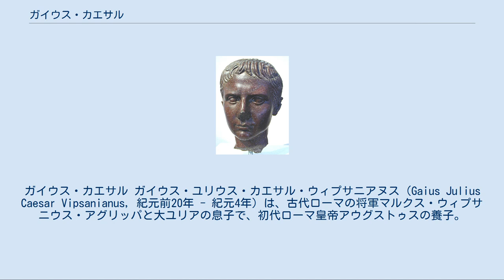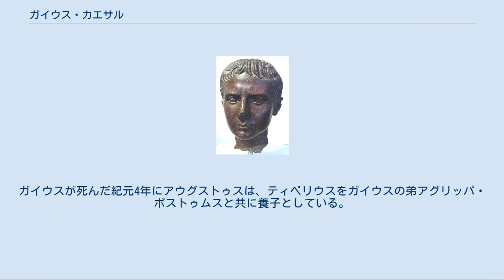ガイウス・カエサル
ガイウス・カエサル ガイウス・ユリウス・カエサル・ウィプサニアヌス（Gaius Julius Caesar Vipsanianus, 紀元前20年 - 紀元4年）は、古代ローマの将軍マルクス・ウィプサニウス・アグリッパと大ユリアの息子で、初代ローマ皇帝アウグストゥスの養子。
弟のルキウス・カエサルと共にアウグストゥスの後継者候補の一人だった。
 アウグストゥスの側近であったマルクス・アグリッパとアウグストゥスの娘ユリアの長男ガイウス・ウィプサニウス・アグリッパとして紀元前20年に誕生した。
アウグストゥスから見ると直系の孫に当たるため、後継者候補として早くから期待されていた。
弟にルキウス・カエサルとアグリッパ・ポストゥムスが、妹に小ユリアと大アグリッピナがいる。
 弟ルキウスが誕生した紀元前17年にアウグストゥスの養子となり、ガイウス・ユリウス・カエサルそして第四名にウィプサニウス氏族からの養子の意でウィプサニアヌスを加えガイウス・ユリウス・カエサル・ウィプサニアヌスと名を改める。
以後、同じように皇帝の養子となった弟ルキウスと共に後継者として育てられた。
紀元前13年のトロイア競技で年長組の組長を務め、初めてローマ市民の前にでる。
15歳となった紀元前5年には養父アウグストゥスによって5年後の紀元1年の執政官（コンスル）に指名され、元老院に議席を得た。
このとき予定執政官に指名されただけではなく騎士階級から「青年の第一人者」（プリンケプス・ユウェントゥティス、Princeps Juventutis）の称号を贈られ、未来の元首候補であることをローマ市民に強く印象付けた。
この称号は以後の元首候補にも贈られ、事実上「皇太子」を意味する称号になっていった。
 紀元前1年に大ドルススと小アントニアの娘リウィッラと結婚すると予定執政官としてドナウ方面の軍務につく。
その後東方へ派遣され、その地で1年を迎え、正式にコンスルに就任した。
このときのガイウスの幕僚には、皇帝ネロの父となるグナエウス・ドミティウス・アヘノバルブスやのちの親衛隊長ルキウス・アエリウス・セイヤヌス、マルクス・ロリウス、プブリウス・スルピキウス・クィリニウスなどがいた。
 当時アルメニア王国ではアウグストゥスが王位につけたアルタウァスデスが追放されており、この王位にメディア出身のアリオバルザネスを就けることがガイウスに与えられた任務であった。
ガイウスはこの任務を果たすが、アルメニアではパルティアの介入で叛乱が再発した。
紀元3年にアルメニアのパルティア包囲戦において負傷、ローマに帰還する途中、現在のトルコ南部のリミラで没した。
この時まだ24歳だった。
 このガイウスの死より前の紀元2年に弟ルキウスも死亡していたため、アウグストゥスは一定の年齢に達している後継者候補を失い、妻リウィアの連れ子であったティベリウスを後継者とせざるを得なくなった。
ガイウスが死んだ紀元4年にアウグストゥスは、ティベリウスをガイウスの弟アグリッパ・ポストゥムスと共に養子としている。